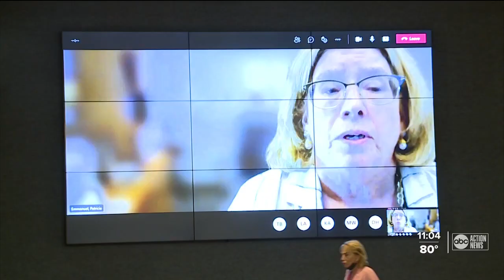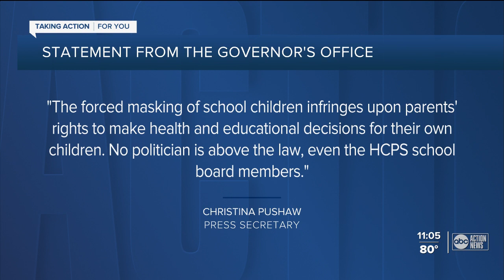Stricter mask mandate in Hillsborough County Schools